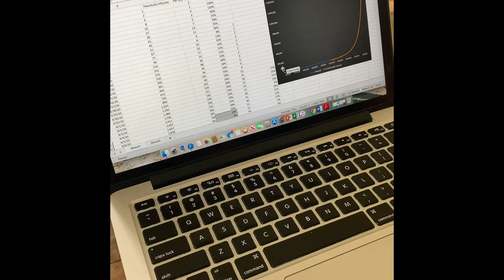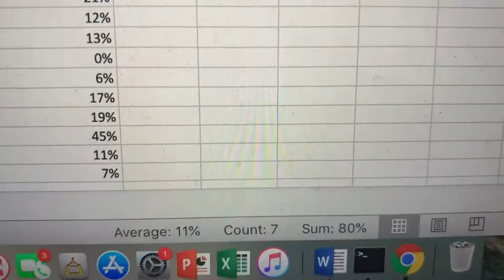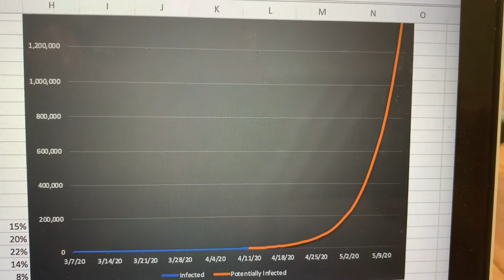Quarantine Life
This is the story of my family navigating through this difficult time with love and hope.